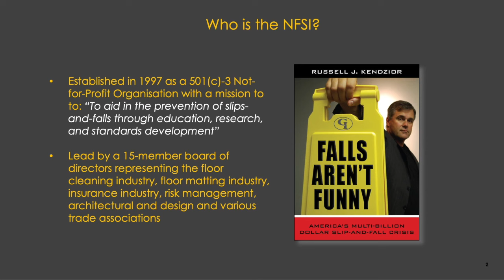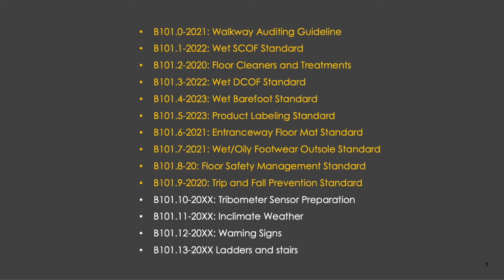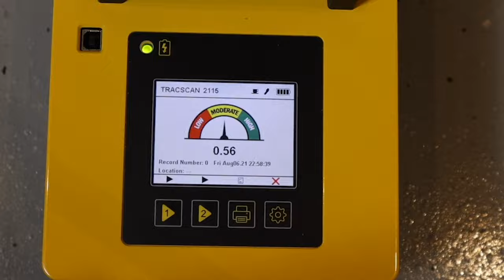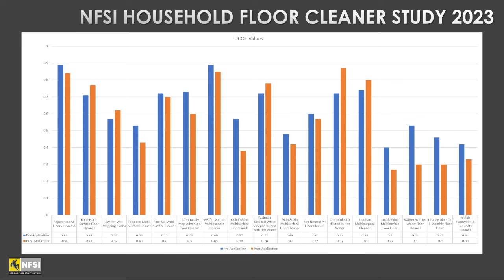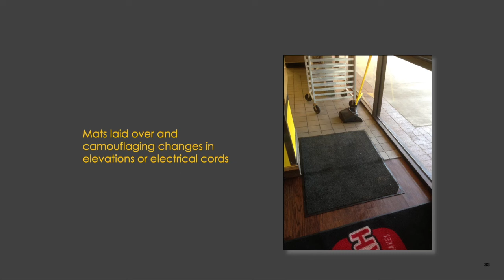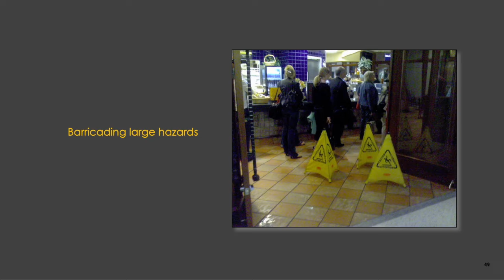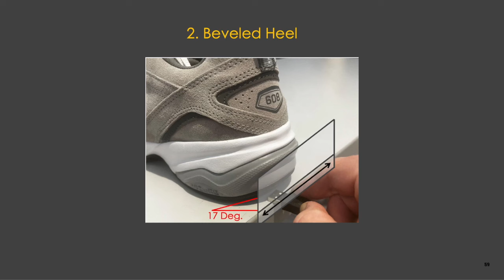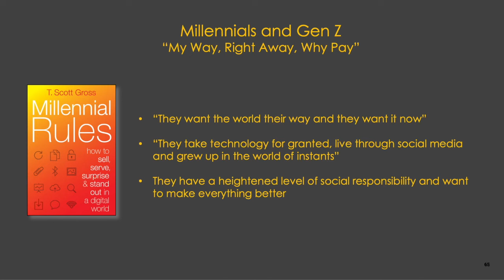Russ Kendzior Speaks at COLAB 2023 On The 5-Easy Steps in Preventing Slips, Trips and Falls.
Russ Kendzior speaks at COLAB 2023 on the 5-easy steps in preventing slips trips and falls. COLAB 2023 is hosted by the Saf-Gard/SR Max footwear manufacturing group and is a leading educational forum for national restaurant chains, food service operators, and grocery retailers.

Safety Newz with Russ Kendzior